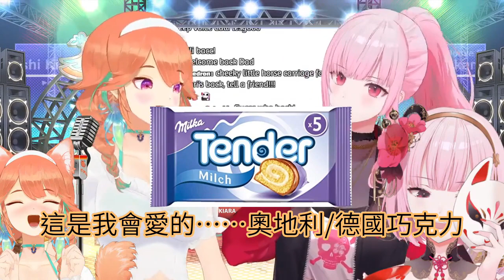帶 Calli 吃奧地利食物